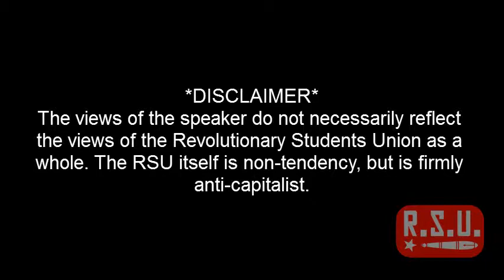RSU MayDay 2010 - Mormonism's Socialist Heritage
Sorry that there is a break at about the 8 minute mark, I was enjoying the presentation and then realized that the camera ran out of space so I had to clear older videos off in the middle of his presentation.